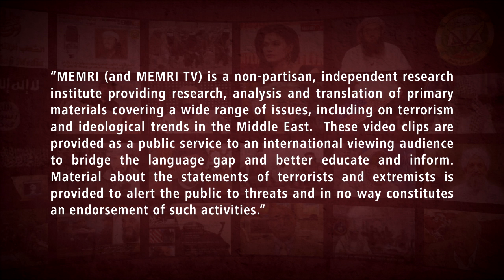Saudi Journalist: Iran Is a Wretched “Gang State” Run by IRGC; The Islamic Revolution Is a Failure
Saudi journalist Salem Al-Yami said in a May 18, 2022 show on Al-Hurra TV (U.S.) that the Islamic Revolution has failed and that Iran does not behave like a normal state, but like a “gang state” that is run by the IRGC. He criticized Iran for backing militias that cause instability throughout the Middle East, and particularly the Iraqi Popular Mobilization Units (PMU), and he said that Iran’s underlying political mentality is founded on enmity, expansion, and occupation.